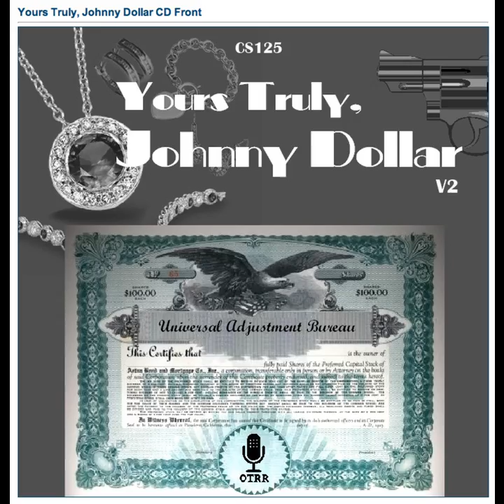Yours Truly, Johnny Dollar - 560320 352 The Jolly Roger Fraud Matter - Ep 2